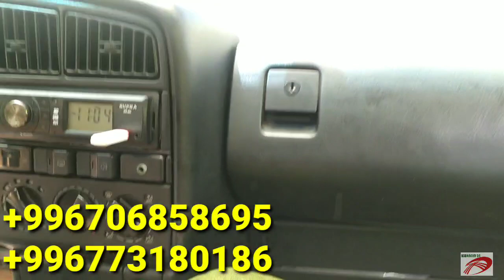"ON-LINE" АТ МАЛ КОЙГО Варианты БАР Коендой ОКШОШ Унаалар САТЫЛАТ Mercedes124w Номери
ЖАЛАЛАБАД УНАА БАЗАРДА БААЛАРДЫ ЭКИНЧИ КАНАЛЫБЫЗДАН КӨРҮҢҮЗ👇 каналы сиздин кызматыңызда сатыла турган ҮЙ,ЧЕК,УНАА ЖЕР-ҮЙЛӨР БОЛСО ушул номерге кайрылыныздар* _*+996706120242_*Россия Москва Казахстан Алматы Узбекистан Ташкент Таджикистан Туркменистан Турция Стамбул Ош унаа базар Озгон дордой Маал базар Озгон Кашкар кыштак Араван Куршаб Жалалабат Атамбаев Жээнбеков Курсан Асанов Бабанов Текебаев Садыр Жапаров Боур Кечки жанылыктар Сонку кабар Кыргыз кабар Акыркы кабарKabarchy Мус тв Машина кж Гисарские парода Кой таш музыка клипы кино узкино сериял мультфильм Тынар жаны тамаша Кайрылуу Урзубаев Нурсултан Дастан Драка Бой Шереметьево Против Охраны таксиста UFC спорт Буйрутма Перекупщик Баткен ок айтылды Адахан Мадымаров ТВ кайгул кузот Андрей Малахов кечирим